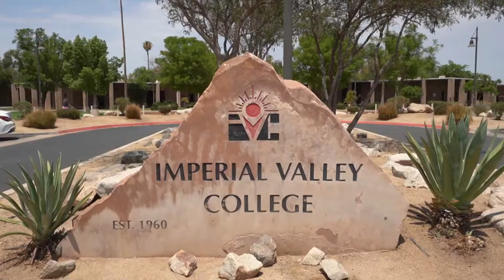Preview: Inside California Education: Teaching Zoo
Preview for Inside California Education: Teaching Zoo.
Visit a zoo in Southern California where community college students come from all over the world to learn how to care for exotic animals. Discover how a community college in Imperial Valley built a community of tiny homes for students facing homelessness. Meet students who are participating in prestigious science and STEM internships through their community college near Monterey. See what careers are taking off from this aeronautical and aviation technology program, in a valley that’s home to some of the largest aerospace companies in the world.

Inside California Education brings compelling stories from all over the Golden State about California’s complex, evolving, and innovative public education system. It focuses on how public schools' challenges, opportunities, and successes impact students, parents, teachers, administrators, policymakers, and others. Stories range from pre-kindergarten through community colleges, and include topics such as special education, funding, arts and STEM education, educator training, and groundbreaking new education programs. It also profiles some of the heroes making a daily difference in schools and in the lives of California’s six million public school students.